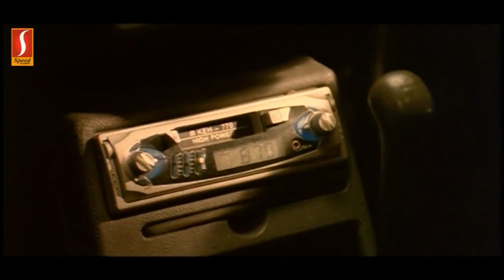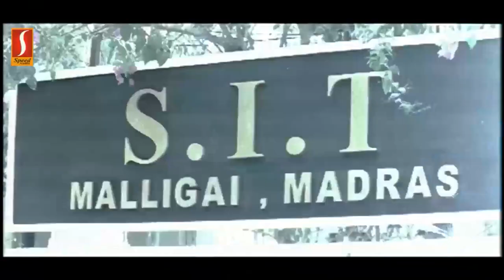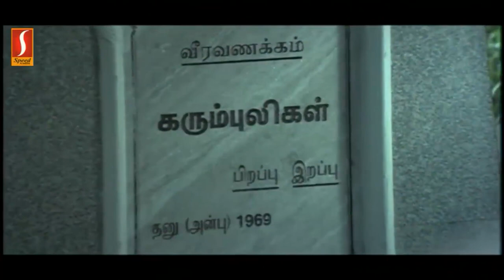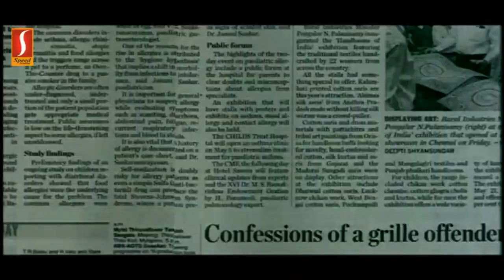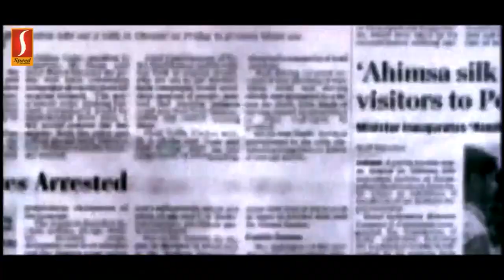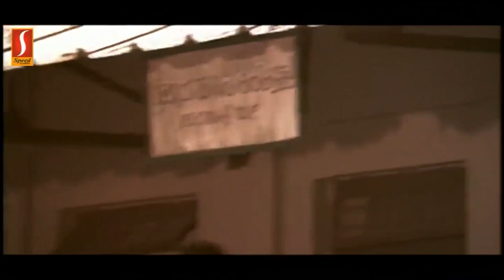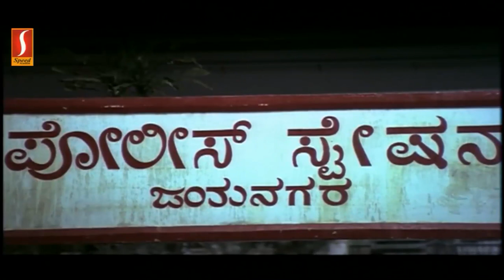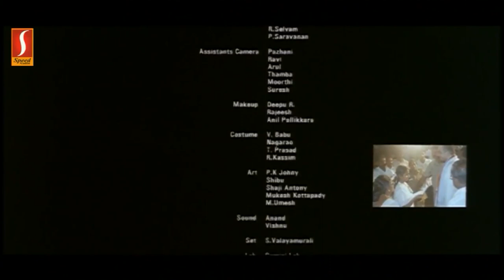Mission 90 Days Action Blockbuster Movie | Mammootty Salim Kumar